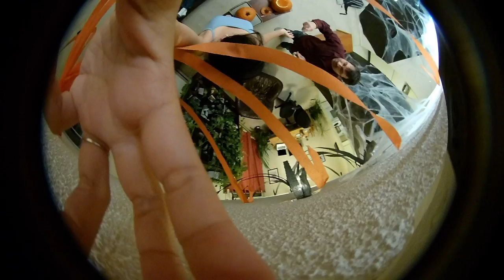pumpkin carving fps12 hd